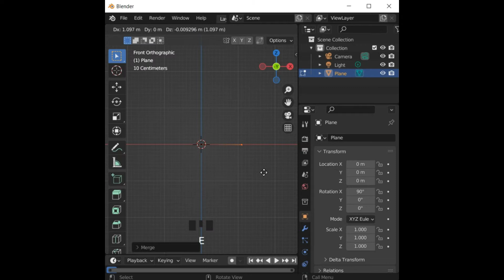How to make Basket in Blender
This is the basket model that I have created, inspired by Blender secrets YouTube Channel.